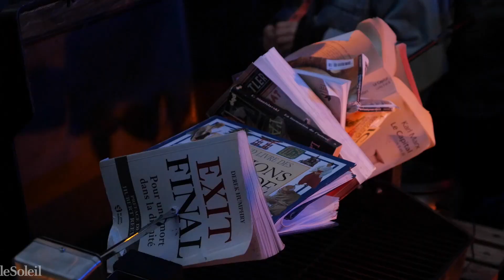Où tu vas quand tu dors en marchant...? en répétition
Publié le 25 mai 2017

GENEVIÈVE BOUCHARD
Le Soleil

(Québec) CRITIQUE / Hommes et femmes qui vivent, qui se rassemblent, qui se révoltent, qui prennent conscience, qui créent. Lancée hier en ouverture du Carrefour international de théâtre, la cinquième mouture du parcours déambulatoire Où tu vas quand tu dors en marchant...? se veut profondément humaine.